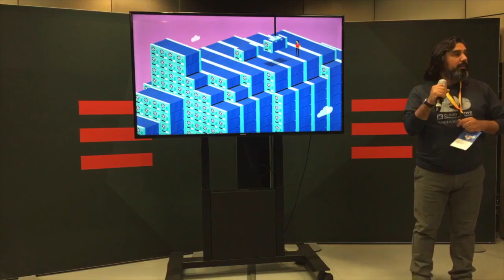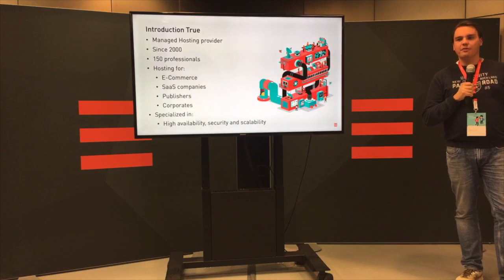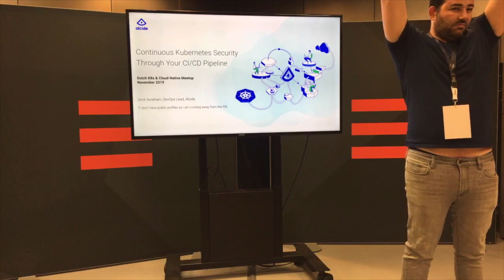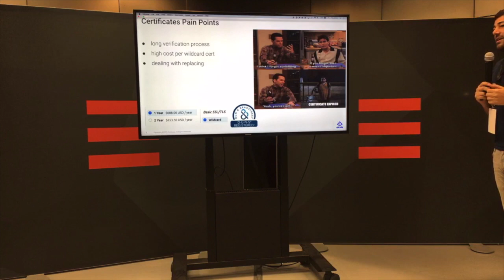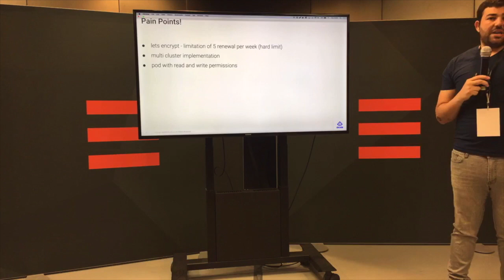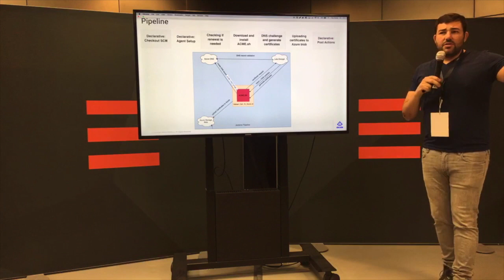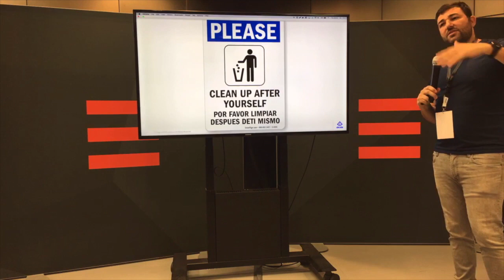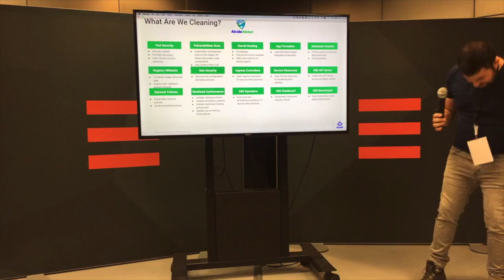Kubernetes Meetup 21-11-2019 @ True, Amsterdam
01:04 - Welcome by Alessandro Vozza from Cloud Native Foundation
01:46 - Introduction to True by Daniel de Groot
06:55 - Amir Avraham, Alcide: Continuous Kubernetes Security Through Your CI/CD Pipeline

Amir Avraham, DevOps Lead at Alcide

Title: Continuous Kubernetes Security Through Your CI/CD Pipeline

Abstract:
How to put your K8s security to work? Focus on securing and managing your app rather than worry about vulnerability and misconfiguration slips.
Fortunately, there is a way to start putting your Kubernetes security to Work. automatically
Kubernetes helps here by allowing developers and operations to work together to automate the deployment which is the first step. Step two is going over some of the DevOps security features that help to meld the Kubernetes platform with the DevOps culture.

Bio:
Amir is bringing years of experience from the IT and DevOps worlds. Amir worked at major cyber brands like Imperva, Sysdig and now is part of the DevOps team at Alcide.
Amir lived in San Francisco Bay area for 7 years and recently moved back to Tel-Aviv, he enjoys swimming, cycling, running and he competes at Triathlons.